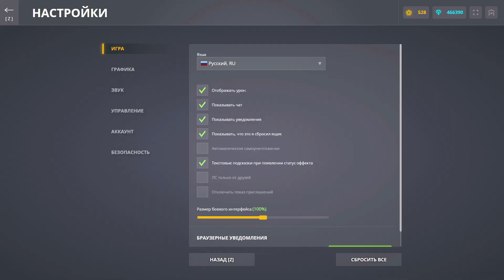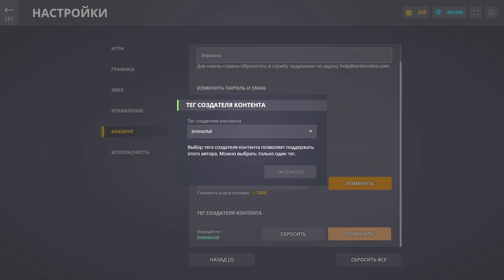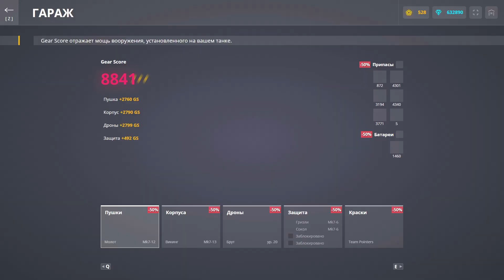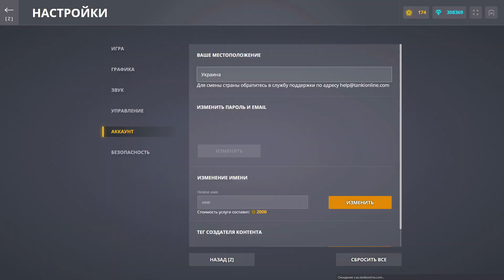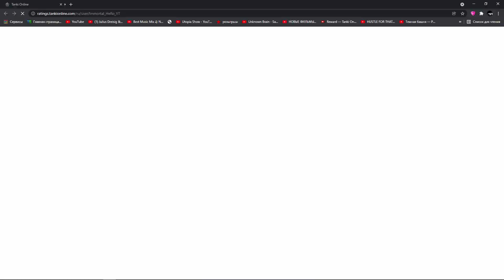МЕГА ПОКУПКИ НА БЕЗ ДОНАТЕ! ОТКРЫЛ МНОГО КОНТЕЙНЕРОВ! КУПИЛ НОВЫЕ ДРОНЫ И ОТКРЫЛ 3 СЛОТ! ТАНКИ